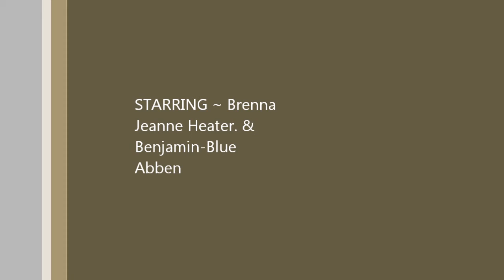VICE 1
A Beautiful moment. I was, we was, yes caught in a vice